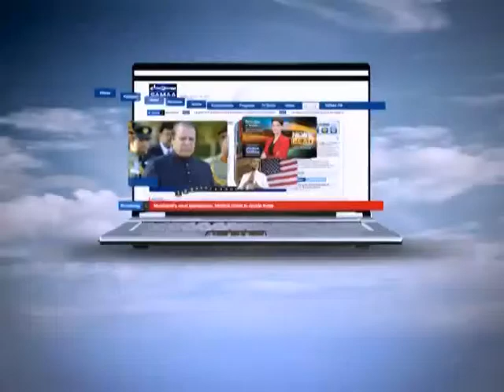Crime Scene March 27, 2012 SAMAA TV 2/2